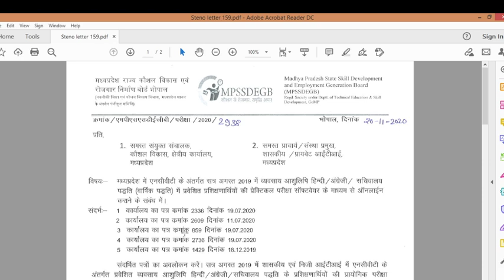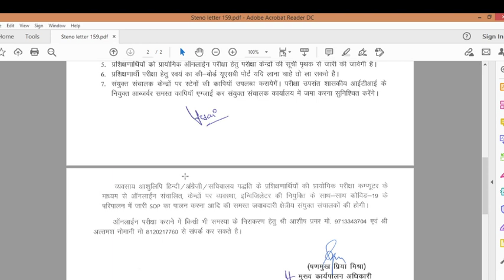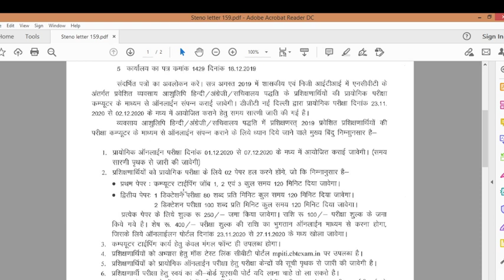iti 2019-20 exam final date ||1dec-2020|| हिंदी आशुलिपि प्रशिक्षक Shivam Sir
Hi! I’m [shivam tiwari]. On my channel, you will find [steno dictation with different speed]. I love [teaching] and sharing my experiences with you.
follow our facbook page... ]

Follow Me↴↴
Best Keyboard For Typing

every type study notes/pdf/available
if you want any study material so please conact us 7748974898

✔️ Don't worry about fee coz it's totally free

   ✔️ join our free test every week
        Password 111900
  ✔️get more free test go to community tab and check it

✔️Discuss your problem any time with our faculty
✔️We are providing All facility  for our students

▶Check it join it
➥CPCT Classes Available (Online+Offline)
➥Typing Center+Tips Available
➥All Notes Available                                                                                                                                                                                                                                                                                                                              Diploma Prepration Avilable(Online/Offline)

➢ITI Steno (Hindi+English)
➢Electrician ( All Trade's)
➢PGDCA
➢DCA
➢B.ed
➢D.ed

▶Rajasthan court, vidhansabha,loksabha, SSCsteno,IB,itbp,BSF,CISF,MP POLICE,MP S.I , ALL STENO VACANCY आपको आपकी हर समस्या का समाधान मिलेगा आपको एक ही जगह  sgsi dictation club↩

⌧ By-Mr. shivam Tiwari

Stenographer & Secretarial Assistant is an administrative vocational trade. The duration of trade is one year with 2 semesters of six months each.
Trade is very good from a career point of view as it opens many opportunities for them in various fields. There are many ITIs offering this trade throughout the country.
At the end of training, successful candidates are awarded Vocational Training certificates.

✓Mebad Book Dictation
✓Ramdhari Book Dictation
✓Abhinav Prakashan Dictation
✓All Editorial (Sampadkiya) Dictation
✓Hindi Jeevni Dictation In Hindi
✓Hindi Nibandh Dictation In Hindi
✓Court judgement dictation
✓All State's Steno Means Dictation
✓SSC Dictation In Hindi
✓Rishi Pranali Book Dictation
✓Nibandh Mala Boom Dictation
✓Legal Dictation In Hindi
✓MpSi Dictation In Hindi
✓Rajasthan Court Dictation
✓Newspaper Dictation in Hindi
✓All Speed Dictation Available
✓Steno Kese Sikhe
✓what is Steno
✓Hindi+English Steno batch
☐Hindi Dictation
☐शाॅर्टहैंड डिक्टेशन
☐Stenography
☐Learn steno
☐Learn stenography
☐Learn  stenography in hindi
☐Learn shorthand
〉Daily dictation
〉Shorthand writing
〉premium shorthand phrases
〉Shorthand strokes
〉Steno outlines
〉Steno outlines
〉Shorthand outlines in hindi
〉Shorthand outlines
〉Advanced shorthand outlines
〉Rishi pranali शब्द चिन्ह

Thanks for Coming On sgsi dictation club
Here you will get the detail of all vacancy and guidance regarding government jobs and career guidance in a simplified manner